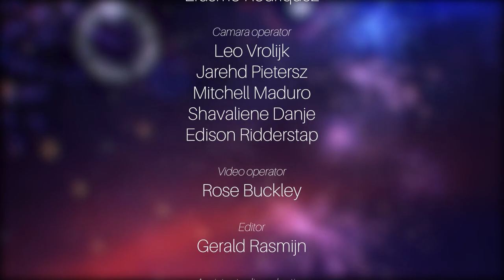Dande Infantil y Hubenil 2020, 13 17 aña Noslenne Tromp Nelson y Tipico Luz di Luna